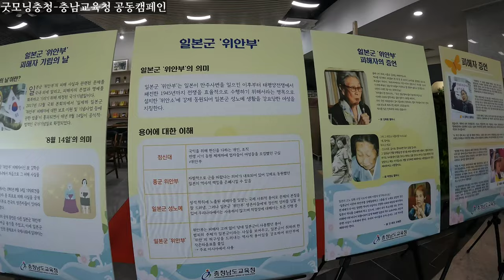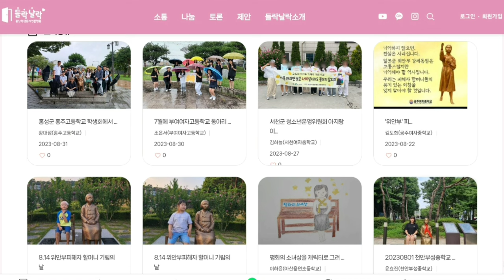[보도] 그날의 용기, 잊지 않겠습니다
일본군 '위안부' 피해자 기림주간 운영

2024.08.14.